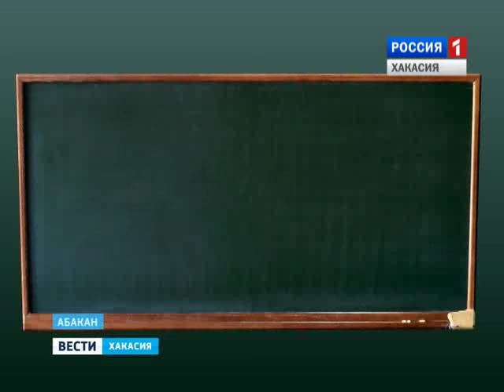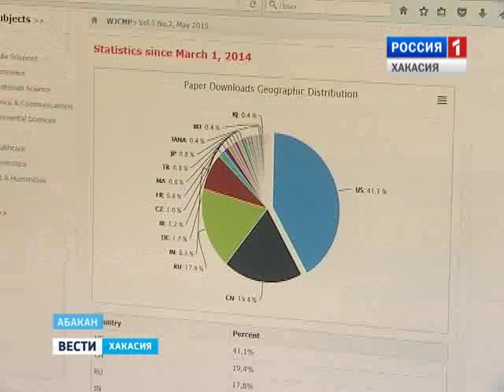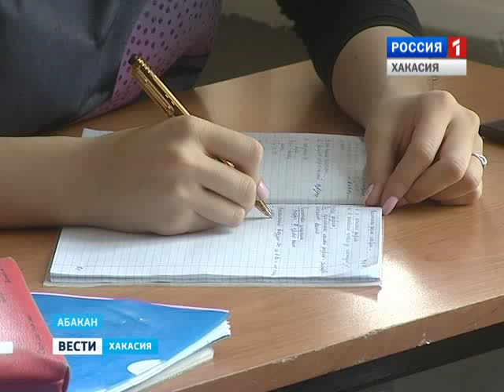Владимир Удодов совершил важное открытие мирового уровня в теоретической физике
Профессор-физик из Абакана Владимир Удодов совершил важное открытие мирового уровня в теоретической физике. Он видоизменил существующую уже полвека и считавшуюся классической формулу английских физиков Эссама и Фишера, описывающих процессы фазовых переходов в любых средах.